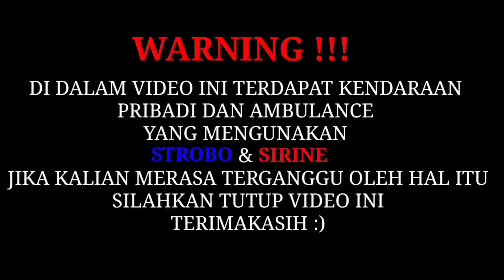MALAM TAHUN BARU 2023 ESCORTING❗part1 -Escorting Ambulance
terimakasih